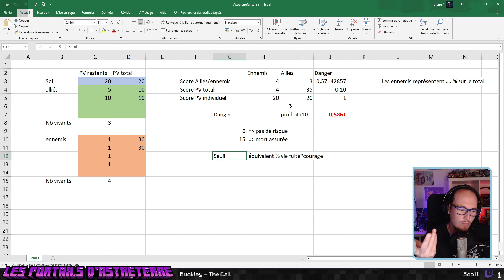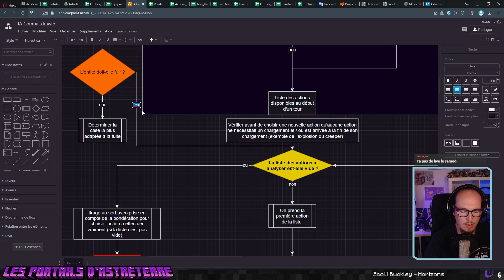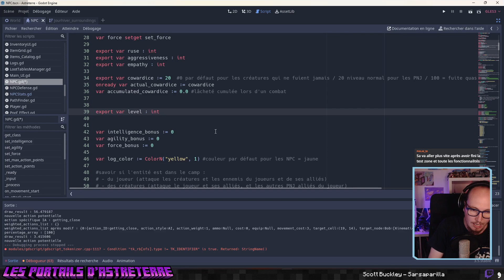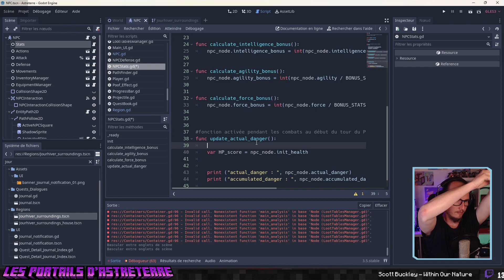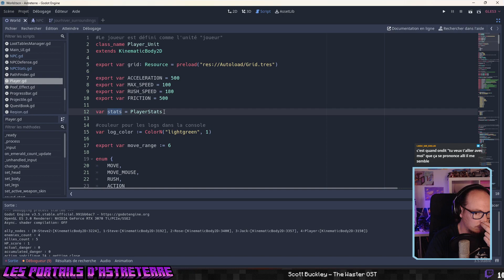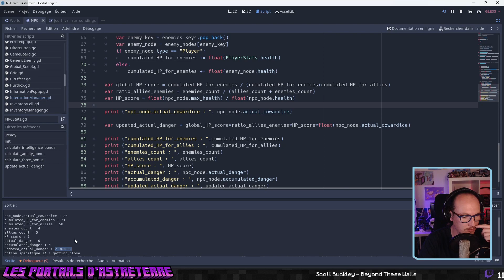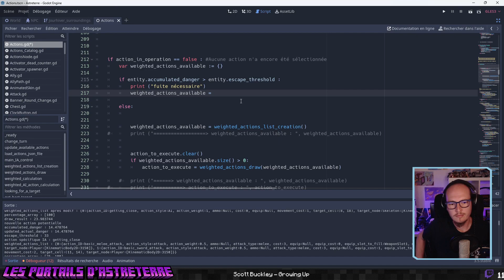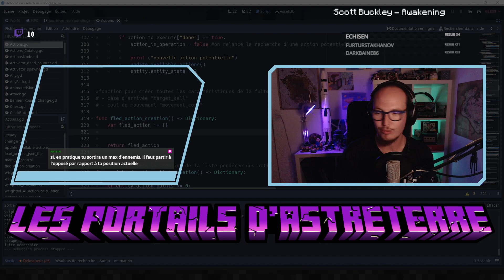■ DevStream - Les Portails d'Astreterre #148 : Le calcul du Danger !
Cette vidéo présente le travail effectué en stream sur Twitch autour de la création d'un jeu de rôle jeu vidéo inspiré par l'univers de Minecraft. Plusieurs étapes seront nécessaires :
- création des règles et des outils pour les gérer (feuille de personnage, gameplay des combats, création des potions et enchantements, création des maps avec le logiciel Tiled...)
- création d'un ensemble de textures
- préparation d'un scénario
- création du jeu vidéo (moteur de jeu et logiciel Godot)

Ce projet va s'étaler sur de nombreux mois et aucune date de sortie n'est planifiée à l'heure actuelle.

Le travail est collaboratif grâce à la participation de nombreuses personnes via le Discord. Merci à Mimiche pour son aide très précieuse !

La playlist contient aléatoirement des morceaux de Grégoire Lourme, de Scott Buckley, et de divers auteurs.